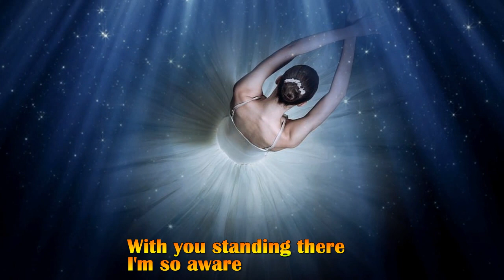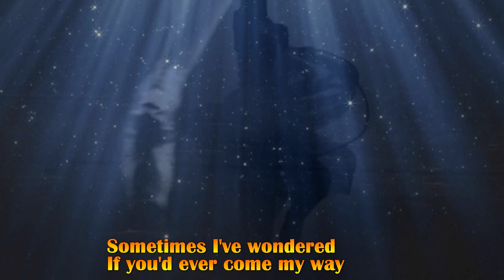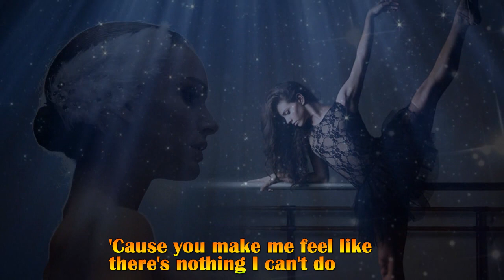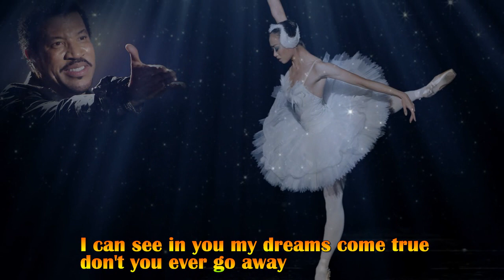Ballerina Girl - Lionel Richie - Lyrics